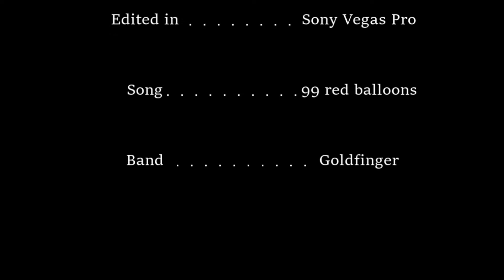Hot Wheels Stunts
Having fun with Hot Wheels, some track, and a booster I bought from a friend.